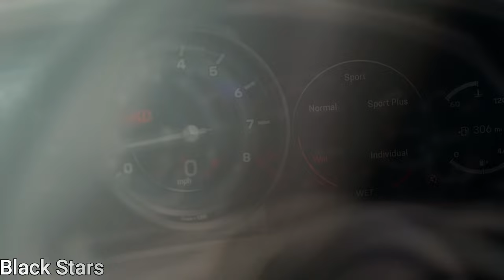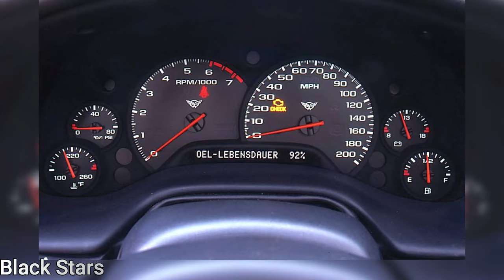Monica Calhoun's Husband, Blind Son, Cars, Mansion Tour, NET WORTH 2024, and More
As someone deeply familiar with the intricacies of celebrity life and their captivating narratives, few individuals rival the allure of Monica Calhoun. From her zenith as a renowned actress to the opulence of her expansive estates and lavish car collection, Monica Calhoun epitomizes an extraordinary blend of talent, achievement, and charisma. In this exclusive examination, we embark on a journey through the glamourous trajectory of Monica Calhoun, delving into the layers of her wealth, career pinnacles, and the extravagant lifestyle that defines her. All the pertinent details await you in this video. Let's plunge into her story now.